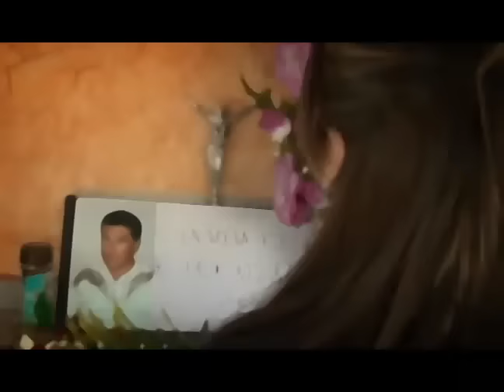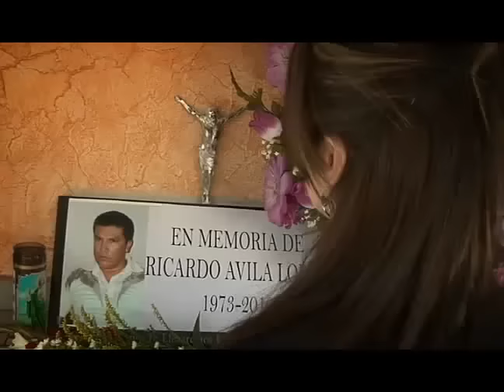Adán Romero / El uno para el otro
Video Del disco de adam romero.
LUZ RECORD FILMS